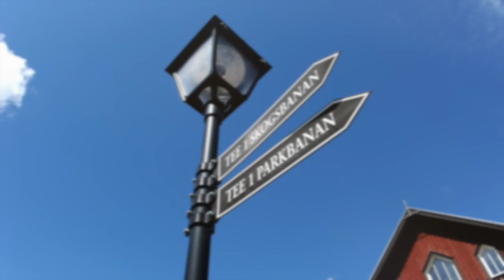Hooks GK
Inspirationsfilm om golf på Hooks GK och Hooks Herrgård.